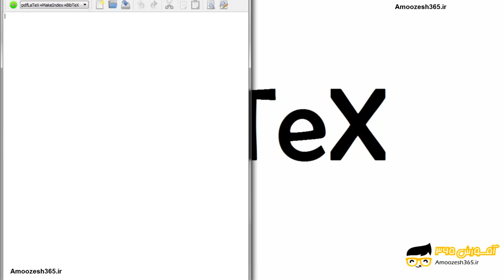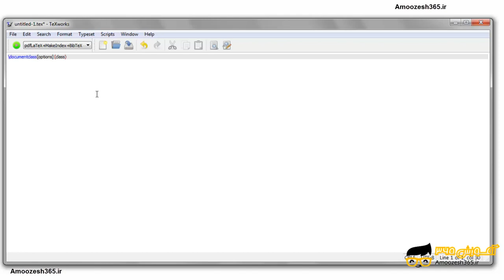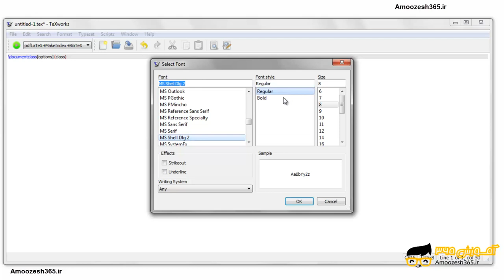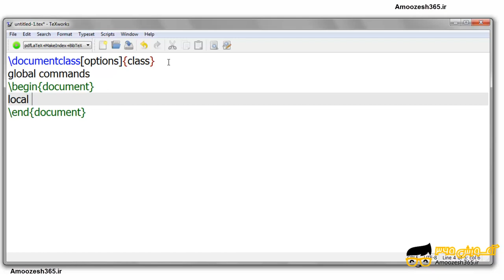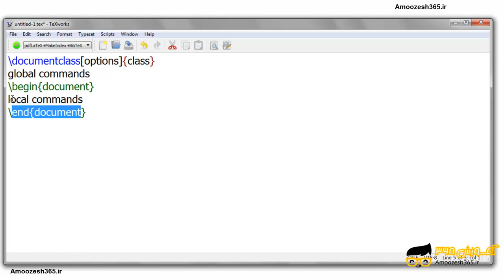فرمت کلی پروژه در لاتک یا لاتکس (Latex)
فرمت کلی پروژه در لاتک یا لاتکس  (Latex) از دوره ورودی و خروجی ها در لاتکس LATEX